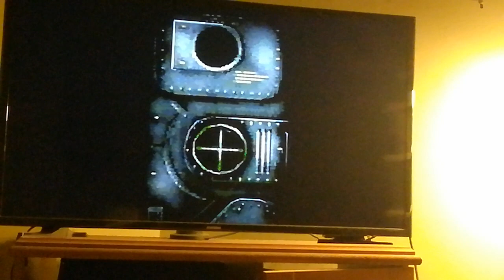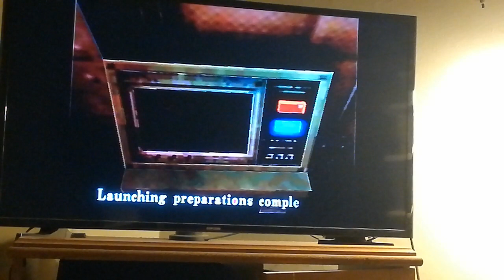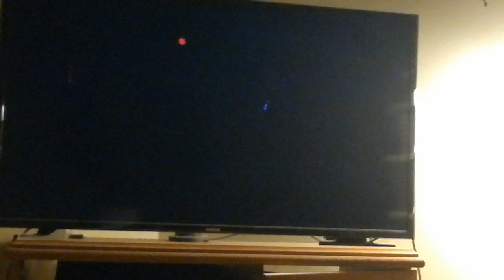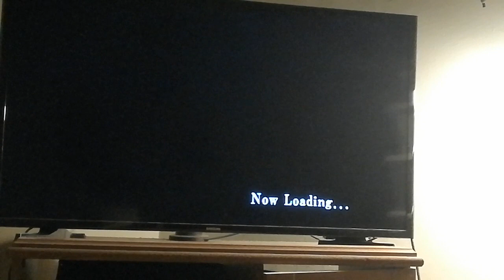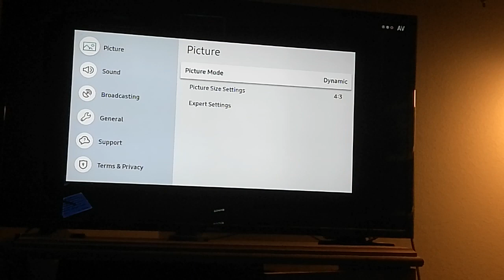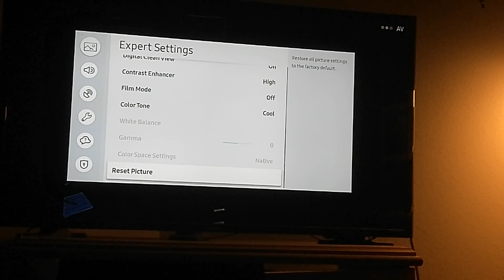my trash re cvx tyrant boss fight and B.O.W Gas rounds on moths.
my TV stinks on MAX brightness. skip to 5:20 to see gas rounds on moths.